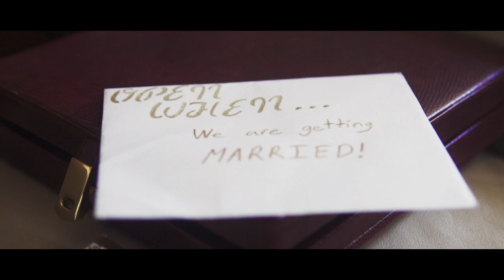Patrick Fitzgerald | 2018 Wedding Reel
Official YouTube channel of Freelance videographer/photographer Patrick Fitzgerald.